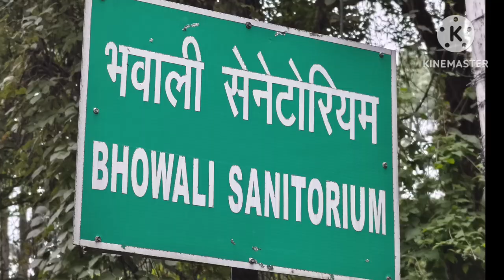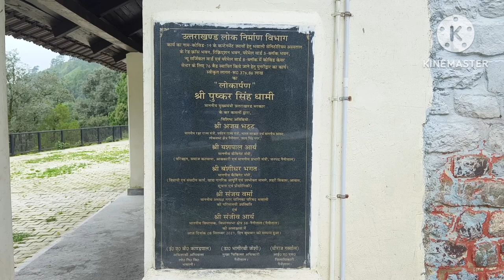भवाली सैनिटोरियम 🔥🤧 समय की भेंट चढ़ा